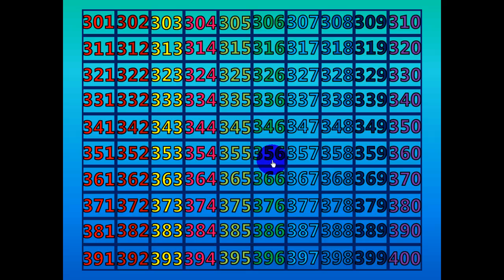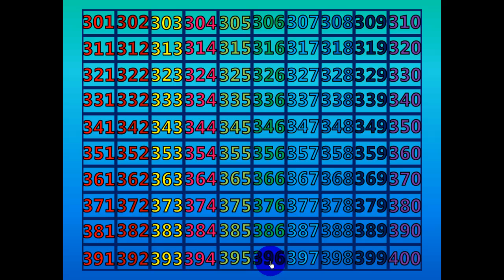Counting Activity: 301 - 400 (Fast)